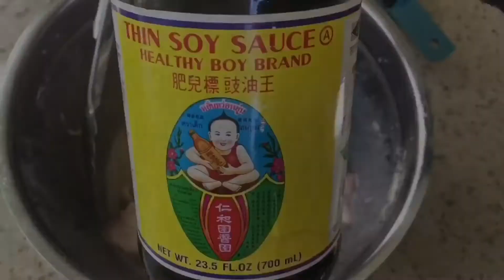ทำหมูปิ้งครั้งแรกในอเมริกา รสชาติเหมือนเมืองไทยเลย